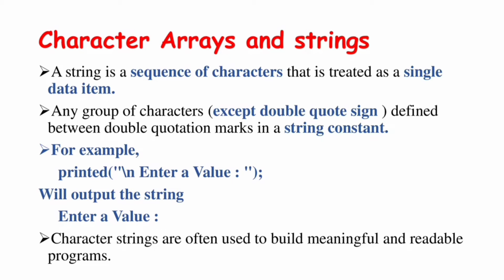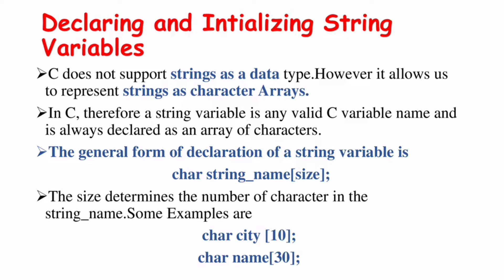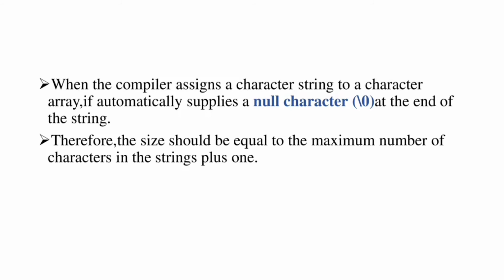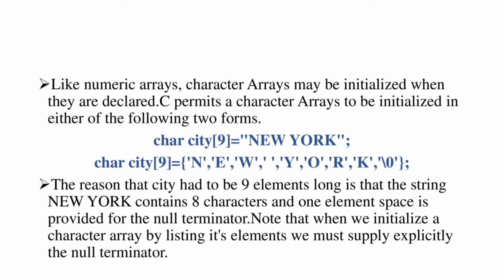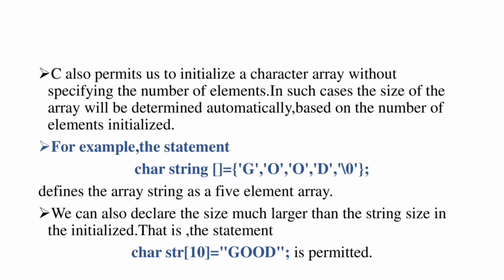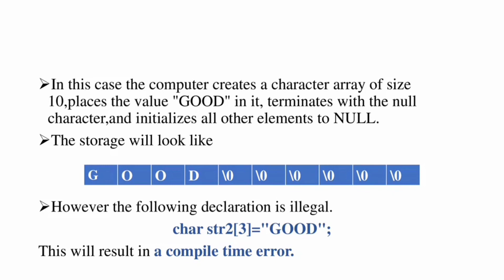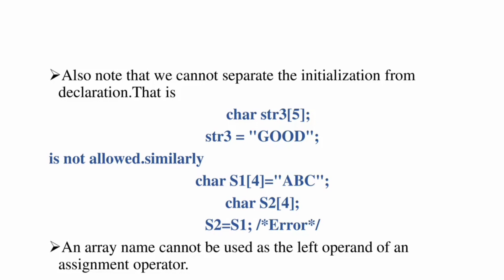Character Arrays and Strings in C programming in Tamil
Definition of strings

A string is a sequence of characters that is treated as a single data item.

Declaring and Intializing Strings Variables

C does not support strings as a data type.
The general form
    char String_name[size];
    char city[10];
When the compiler assigns a character string to a character array if automatically supplies a null character ('\0') at the end of the string.

Declaration of Illegal Statement
char str2[3]="GOOD";
This will result in a compile time error.

00:00 - character Arrays and strings
01:39 - Declaring and Intializing String Variables
05:34 - Declaration of illegal Statement